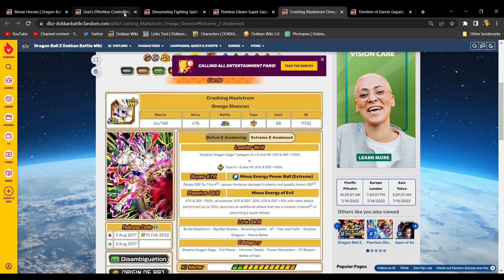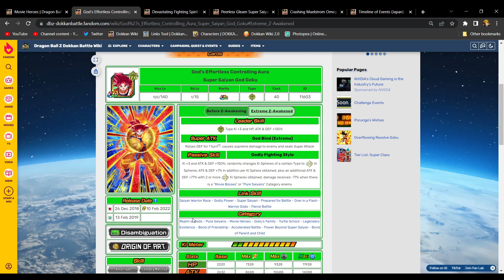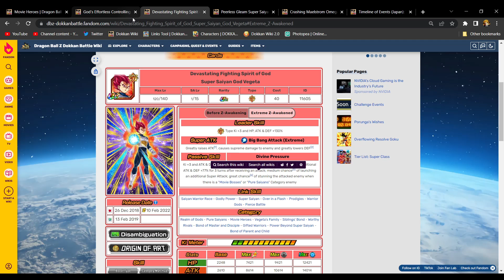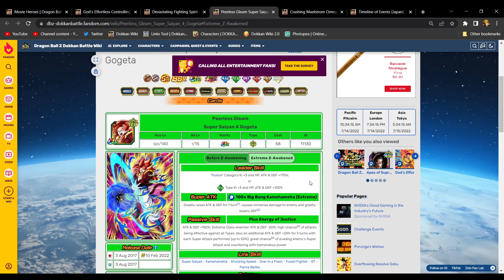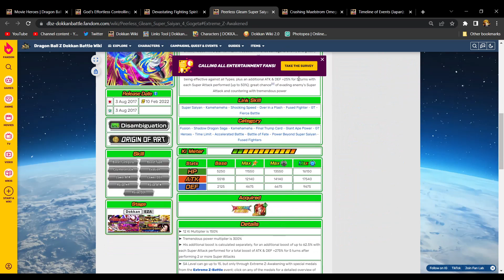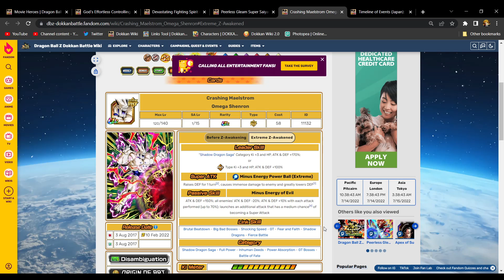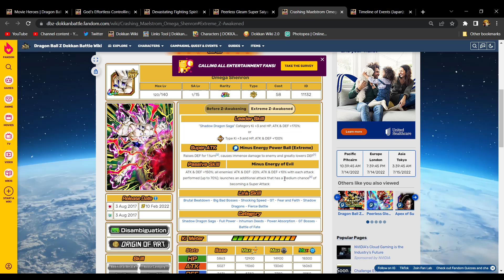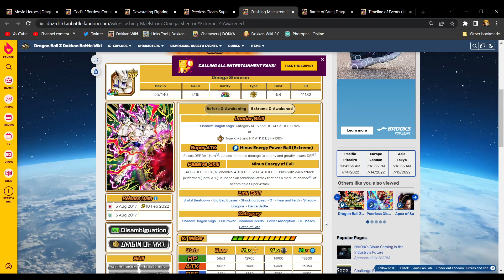GLOBAL PEEP GAME! THE BROKEN EZAs THAT BEGIN THE PART 2 HYPE: SSGs & GT EZA INFO & REVIEW!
Title: GLOBAL PEEP GAME! THE BROKEN EZAs THAT BEGIN THE PART 2 HYPE: SSGs & GT EZA INFO & REVIEW!

Always doin' my best to cover Twitter reveals/Data downloads for new units' info, active skills, super attack animations, etc. as soon as I can for the gang!

Any comments on showcases you may want to see for units will always be considered for upcoming videos like link level 10 or rainbow showcases!

🛑 Get active with me on socials!